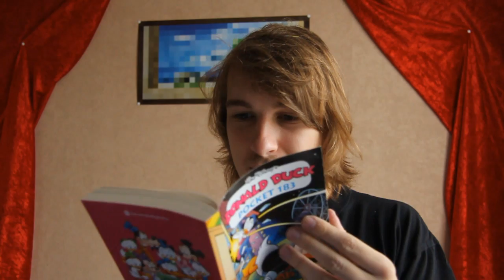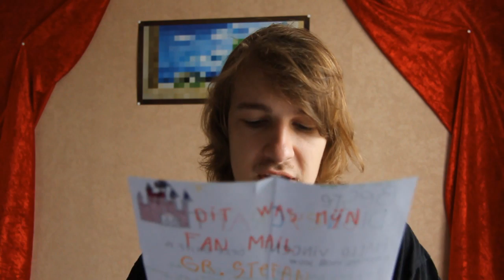FANMAIL #6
➤ SERVER DISNEYCRAFT:   VINCENT.DISNEYCRAFT.NL:25571
➤ TEAMSPEAK - VINCENT.DISNEYCRAFT.NL

➤ [INLEIDING] - Disneycraft is een groot project in Minecraft en één van de allereerste Nederlandse Disney Servers! Met een leuk en sterk team van ongeveer 15 leden zijn we bezig aan de bouw van Disneyland in een eigen unieke uitvoering. Geniet daarom van deze lange serie waarin we Vincent volgen die lol maakt, bouwt en nog vele andere dingen laat zien wat allemaal te maken heeft met dit pretpark.

➤ [INFORMATIE] - De server is elke dag geopend van 12:00 tot 19:00 voor de bezoekers. De VIP leden die betaald hebben voor hun rank, kunnen 24/7 de server joinen.

➤ Dit park word gehost door freaze hosting.